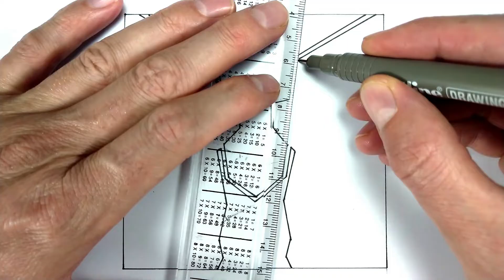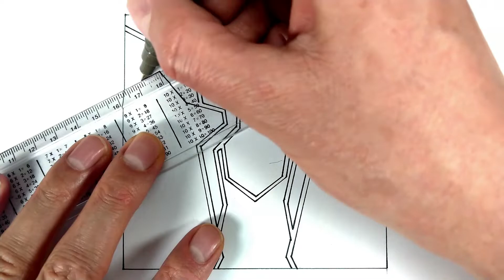Spider-Man: No Way Home | LOGO Drawing and Coloring | How to draw Spider-Man Logo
With spidermannowayhome Man's identity now revealed, Peter asks Doctor Strange for help. When a spell goes wrong, dangerous foes from other worlds start to appear, forcing Peter to discover what it truly means to be Spider-Man.